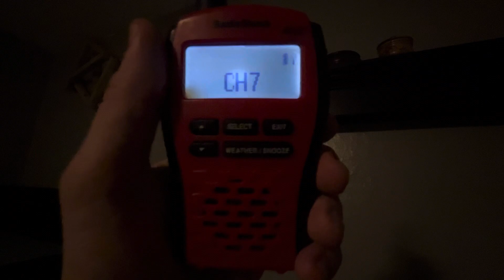WNG668 - 162.550MHz Station ID